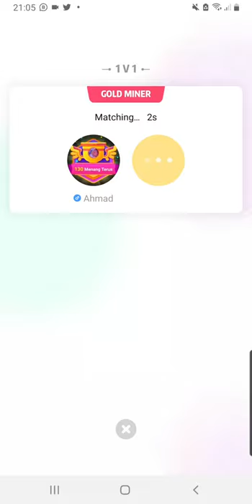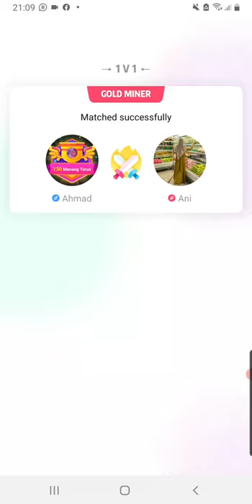Harta karun Bang Ozie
Harta karun Bang mamad